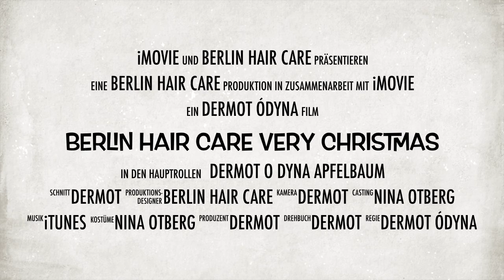Berlin Hair Care ☆☆Very☆☆ Christmas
Berlin Hair Care Salon Berlin Christmas Trailer